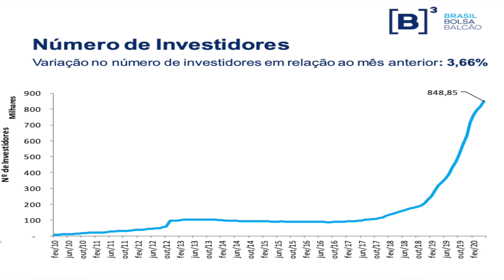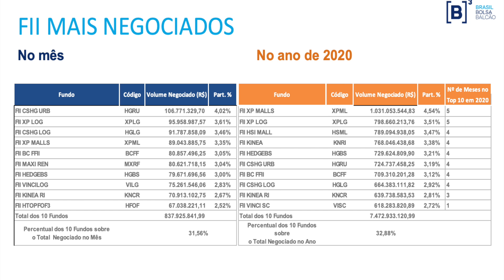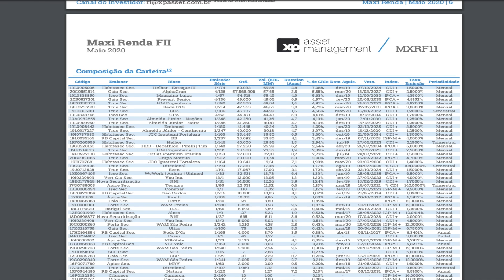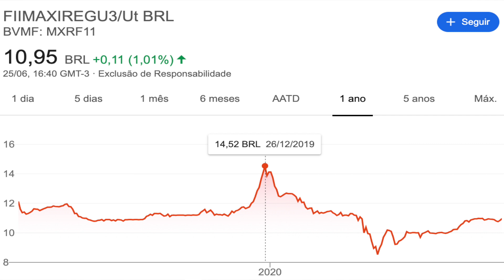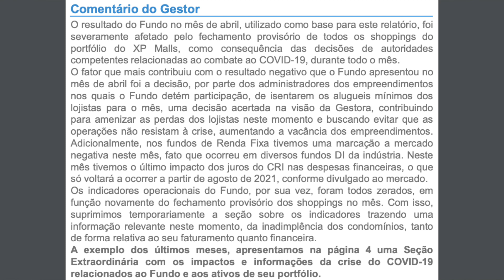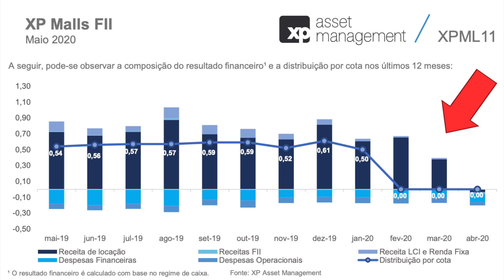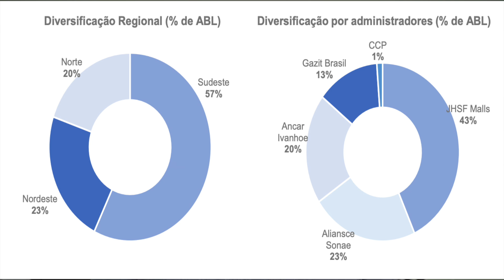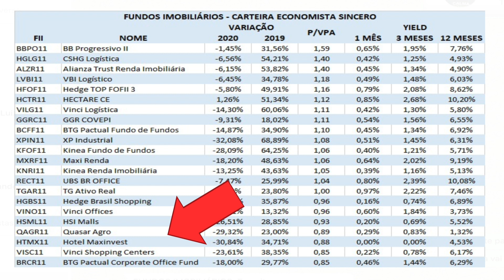2 Melhores FUNDOS IMOBILIÁRIOS para investir em 2020 e 2021: MXRF11 E XPML11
2 Melhores FUNDOS IMOBILIÁRIOS para investir em 2020 e 2021: MXRF11 E XPML11

00:00 Melhores Fundos Imobiliários
00:40 Investidores Fundos Imobiliários
01:10 1 milhão de investidores em FIIs
01:40 Fundos Imobiliários mais negociados
03:00 MXRF11
04:30 Inadimplência MXRF11
05:00 Portfólio MXRF11
06:00 Cotação MXRF11
07:20 XPML11
08:00 FIIs Shoppings Centers
09:00 Dividendos XPML11
09:30 Inadimplência XPML11
11:00 Portfólio XPML11
11:40 Minha carteira de Fundos Imobiliários: BBPO11, HGLG11, ALZR11, LVBI11, HFOF11, HCTR11, VILG11, GGRC11, BCFF11, XPIN11, KFOF11, MXRF11, KNRI11, RECT11, TGAR11, HGBS11, VINO11, HSML11, QAGR11, HTMX11, VISC11, BRCR11

No vídeo de hoje falo sobre os 2 melhores fundos imobiliários para 2020 e 2021 segundo votação dos investidores do canal.

Os fundos imobiliários escolhidos foram o mxrf11 e o xpml11, 2 fiis de segmentos diferentes.

Falei um pouco sobre a questão do portfólio de cada fundos imobiliários, da inadimplência e da situação atual.

Precisamos ter muito cuidado com este momento, não é hora de pensar em ganhar dinheiro com fundos imobiliários baratos, precisamos estudar a capacidade de sobrevivência de cada fii.

Também falei um pouco sobre o novo relatório da B3 sobre fundos imobiliários. Passamos de 840 mil investidores e eu acredito que ainda em 2020 chegaremos a 1 milhão de investidores em fundos imobiliários.

Dentro deste cenário fiz um alerta para que o investidor com maior potencial fique atento a questão da liquidez dos fundos imobiliários, mas falarei novamente sobre isso em novos vídeos.